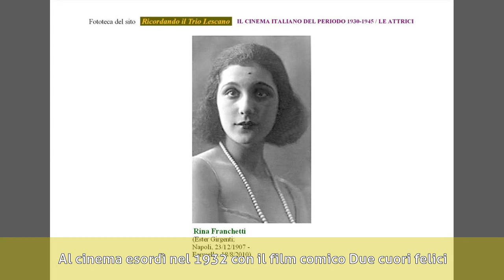Rina Franchetti - Biografia